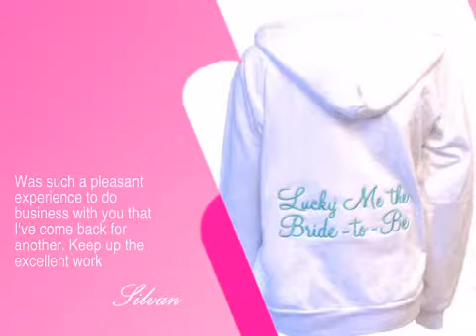Lucky Me the Bride to Be Hoodie with Optional Pants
This Lucky Me the Bride to Be Hoodie with Optional Pants is brought you - the leading wedding retailer with over 22,000 products to make your wedding unique and memorable.